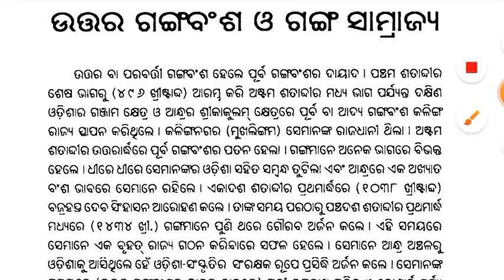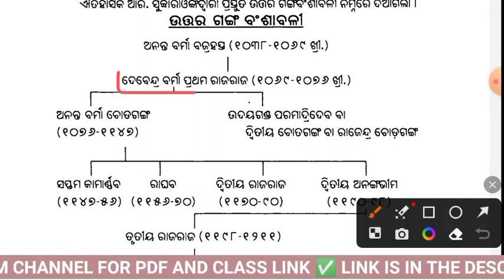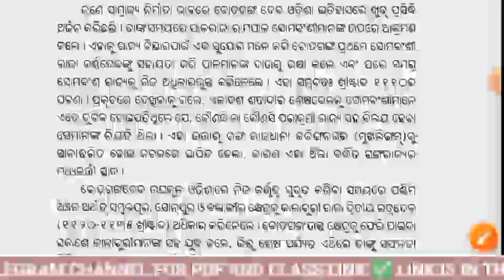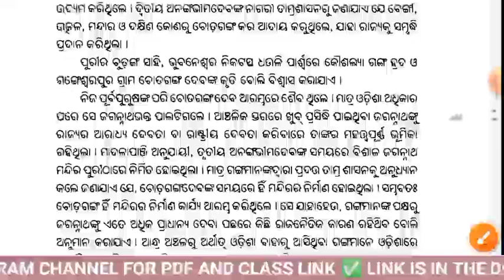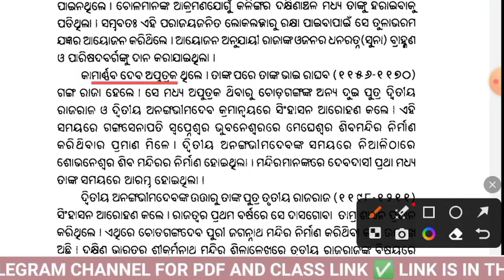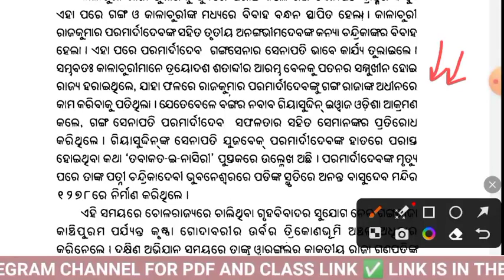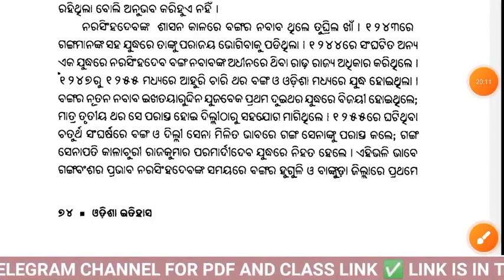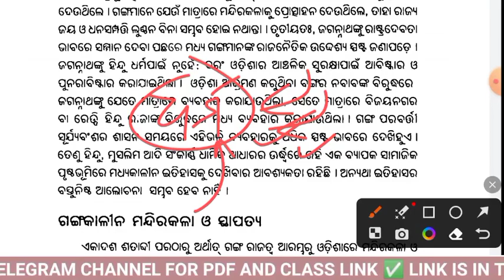ଗଙ୍ଗ ବଂଶ l Ganga Dynasty l Odisha History For OSSSC PEO, RI, AMIN l ଓଡ଼ିଶାର ଇତିହାସ Class 7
Welcome to Learner's Pen Youtube Channel

Pedagogy

KNOW YOUR DISTRICT -

ଓଡିଶା ଇତିହାସ

Peo exam question answer
Peo previous year question
JA previous year question
Peo oficial question
Peo ja osssc question answer
Osssc previous year math question
Osssc peo previous year gk question
Basic odisha gk
osssc odia grammar samasa
ossc odia grammar
Odisha gk for all exam
Osssc gk questions
osssc gk questions